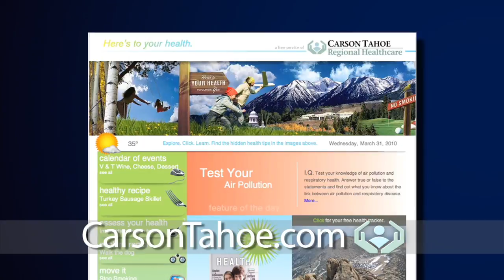CTRHC REDUCING STRESS 60 YouTube sharing